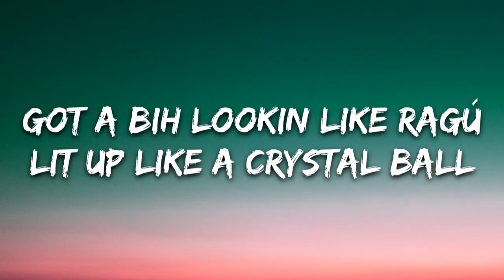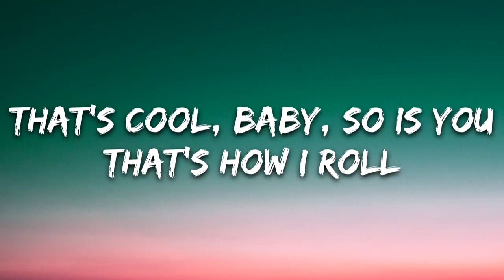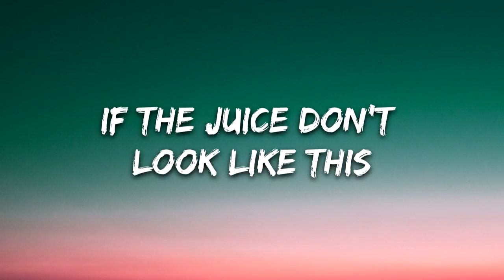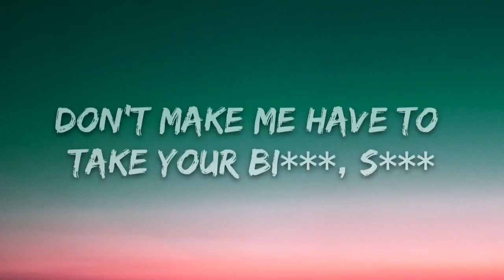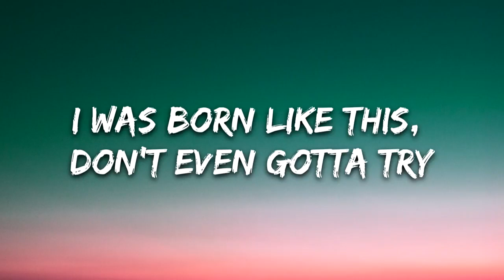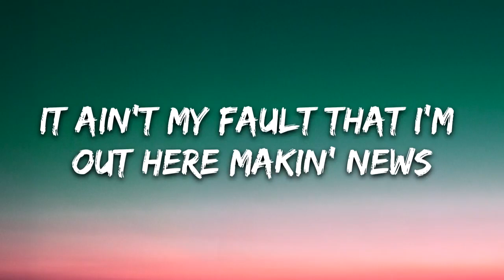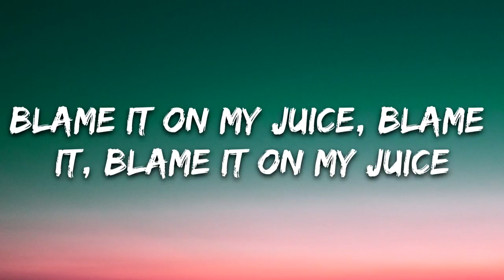Lizzo - Juice (Lyrics)